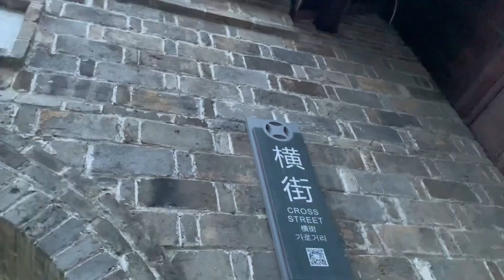娘家门口的古镇，小婷竟从来没来过，今天来看看！日常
欢迎大家来到米米和晏晏~

热爱生活，向往美好🌹

分享生活的酸甜与苦辣❤